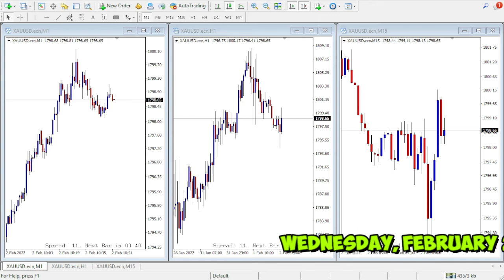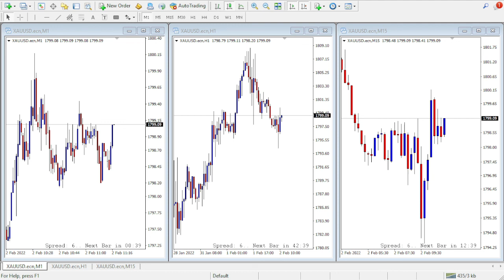Gold Price Today Wednesday, February 2, 2022 London Session start going Up...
updates gold price today